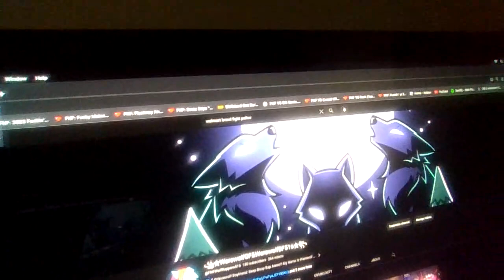🌟180 SUBSCRIBERS (THANK YOU SO MUCH FOR EVERYONE) (Earrape Warning For Everyone On the Chat ;w;)🌟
🌟@TSGStudios2025 and @snorkybackup1678 and @JiffyBoiMouse and @CinnaLuvsLJ and @MinusBoyfriendtherapper and @Redkeith412 and @GamingWithlaxer2017 and @Jackson20Sjtt and @Orangekeith600 🌟